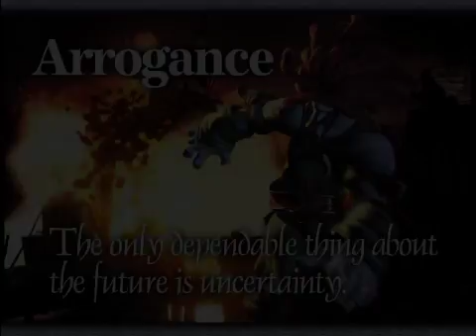Games and Chill * 8K Stream